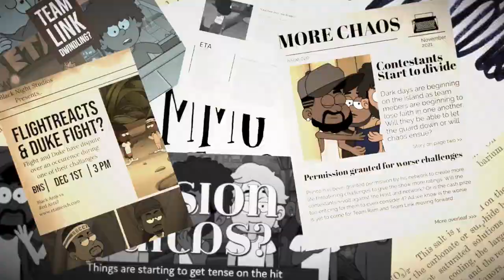Escape The Algorithm Episode 3 Teaser!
ETA: Escape The Algorithm Cast:
Dru Hepkins as Cash Nasty
Terrance Smith as Yourrage
Anderson Stinson as Flight Reacts
Dru Hepkins as Duke Dennis
Jay Canada as himself
Anderson Stinson as Mark Philips
Preston Hardin as Agent 00
Eduardo Riedel as JesserTheLazer
James Morow as Throne
Dee Smith as OprahSide
Thomas Copeland Jr as VictionaryHD
Andrew Scorgie as MMG
Nakai Lawerence as Ted
Jordan Markgraf as Joe
Akeim Barnes as Trarags
Zack Plotts as The Manager
Thomas Welham as Humphrey

Animation Team:
John Reynald Degamo
Mauricio Avila
Tonitoon Animation
Ruby Mae Regilme

Background Designers:
Roden Ray Tabora
Angeles Tarog
Jhun Anthony Reyes
Jose Manuel Jr Dolom

Layout Artist:
Kye Jynelle
Paola Moreira
Rowen Pingkian

Character Rigging Team:
Toni Toon Animation Studio
Ashish Gautam

Character Designers:
Joy Mora
David Huanca
Henrique Santana Maciel da Costa
Lorena Damasceno

Prop Design:
Murilo Prudencio

Storyboard Artist:
Ann Khomiakova

Animatic Team:
Ann Khomiakova

Graphic Design Team:
Nigel Lawrence